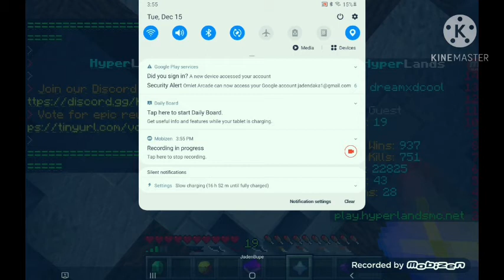minecraft server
minecraft mods minecraft server